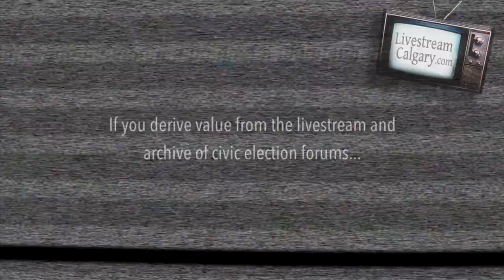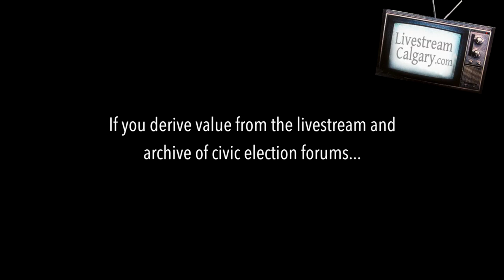Ward 12 Calgary 2013 Municipal Election Candidate Forum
This Ward 12 Calgary 2013 Municipal Election Candidate Forum took place on September 25th 2013.  It was organized by non-partisan citizens group Civic Camp.  The event was streamed live over the internet by LivestreamCalgary.com